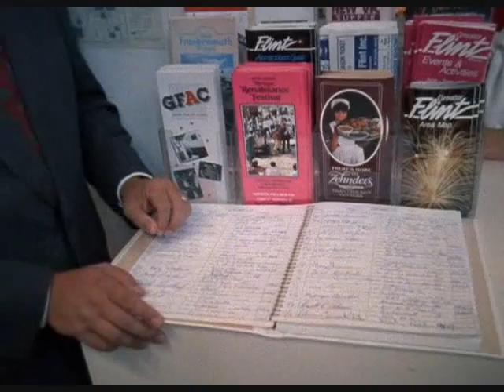Flint Promotional Video's from the 80's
flint promo's